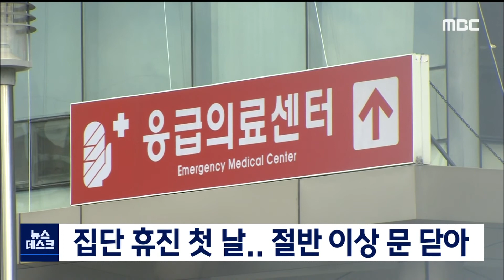2020. 8. 14 [원주MBC] 집단 휴진 첫 날.. 절반 이상 문 닫아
의사들의 집단 휴진 첫날인 오늘(14)
도내 의원 다섯 곳 가운데 한 곳이
문을 닫았습니다.

강원도에 따르면 현재 의원급 의료기관
766곳 가운데 오전까지 391곳이 휴진해
휴진 참여율이 51%로 나타났습니다.

이에 따라 강원도는 도내 의료원과
응급의료기관들에 24시간 진료 체제를
가동하고 있습니다.

강원도는 보건복지부에서 휴진율이
30%가 넘어가면 문을 닫을 수 없도록
지침을 내렸지만,

이번 휴진이 휴가철과 맞물리면서
이를 강제하는 게 쉽지 않을 걸로